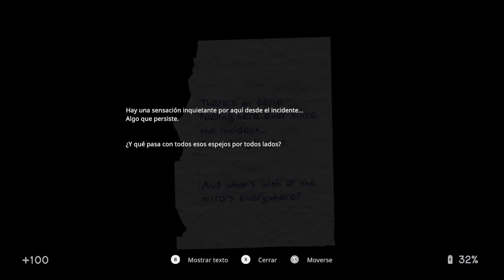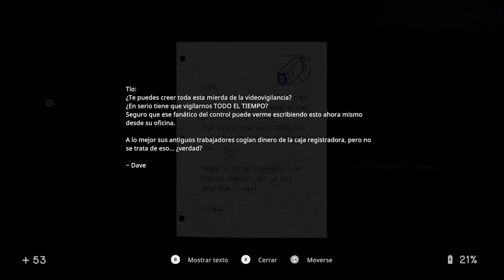In Sound Mind - Gameplay Español - #3 - Pues si pasan cositas a partir de ahora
In Sound Mind es un imaginativo juego de terror psicológico en primera persona con frenéticos rompecabezas, combates contra jefes únicos y música original de The Living Tombstone. Viaja a través de los entresijos del único lugar del que pareces incapaz de escapar: tu propia mente.